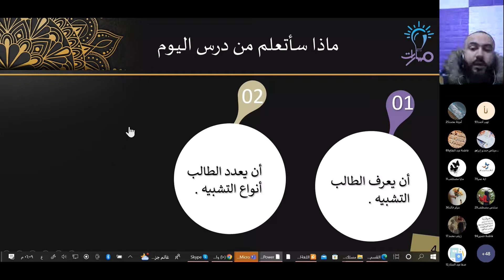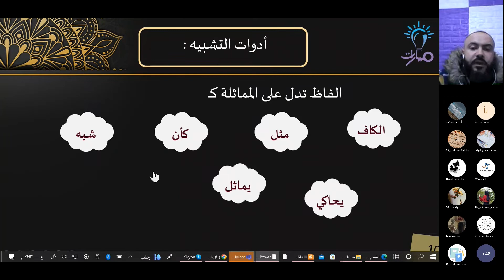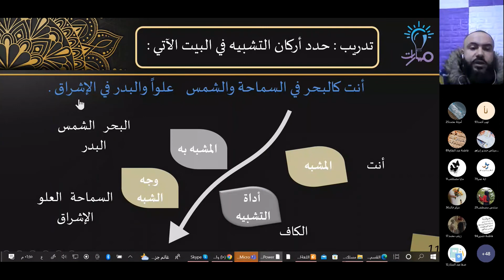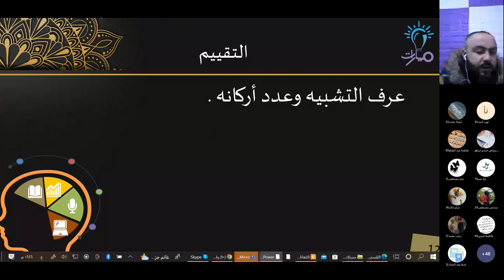أركان التشبيه | درس التشبيه | اللغة العربية تاسع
مدرّس المادة: سليم حامض

شرح فقرة أركان التشبيه من درس التشبيه في كتاب اللغة العربية للصف التاسع - منهاج شمال غرب سوريا